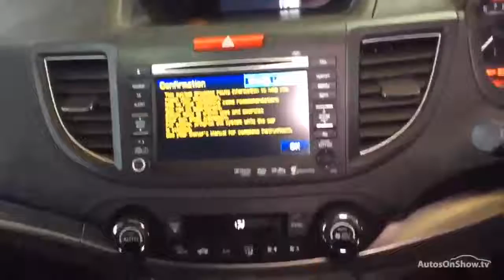HONDA CR-V I-VTEC SR RED 2015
2015 HONDA CR-V I-VTEC SR ESTATE PETROL, in RED